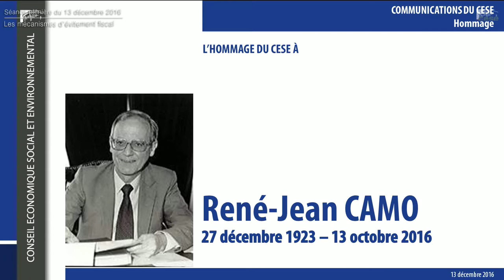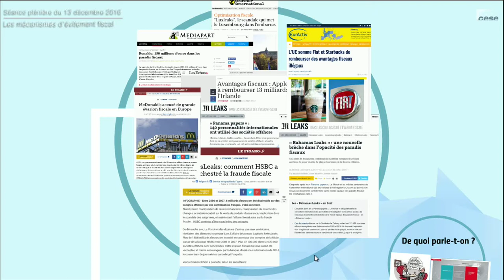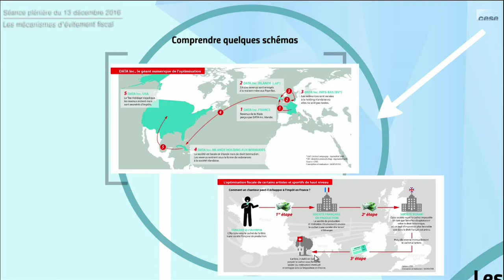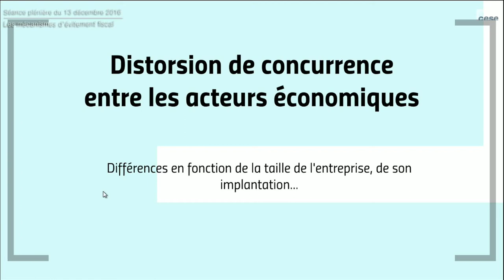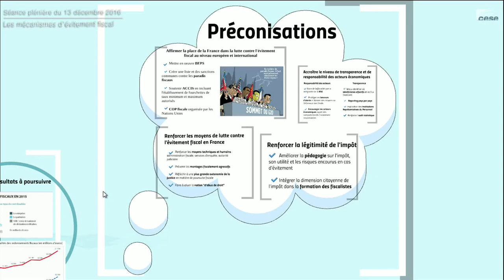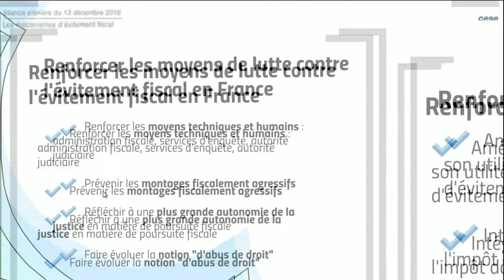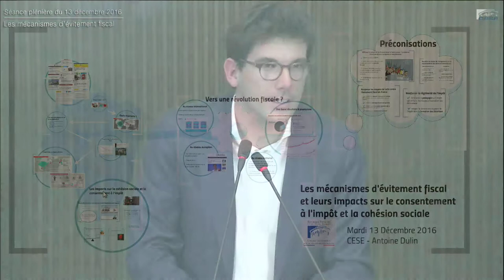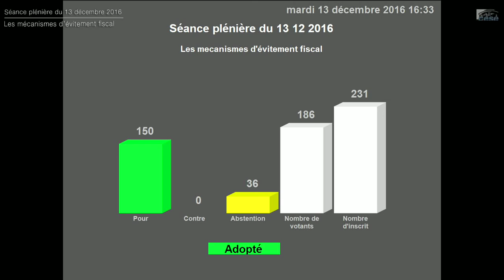Les mécanismes d’évitement fiscal - Séance du 13 décembre 2016 - cese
Les mécanismes d’évitement fiscal, leurs impacts sur le consentement à l’impôt et la cohésion sociale.

Projet d’avis rapporté par M. Antoine Dulin, au nom de la section de l’économie et des finances, présidée par Mme Hélène Fauvel.

Chaque année en France, la perte de recettes fiscales est estimée entre 60 et 80 milliards d’euros, une somme qui impacte à la fois le financement des services publics et la cohésion sociale, en alimentant un système à deux vitesses. Alors que la question de l'allègement de l’impôt est au cœur du débat politique français et que la médiatisation récente de certaines affaires en France et dans le monde (Lux Leaks, Panama Papers, Bahama Leaks etc.) a mis en lumière l’ampleur des mécanismes d’évitement fiscal, le Conseil économique, social et environnemental (CESE) s’est saisi du sujet pour en dresser un constat et s’interroger sur leurs causes et leurs conséquences.

Le projet d’avis présente des recommandations concrètes à l’intention des pouvoirs publics afin d’améliorer la régulation au niveau européen et international. Le CESE met l’accent sur le nécessaire développement de la transparence financière, l’amélioration des moyens d’action juridiques comme de l’administration fiscale ainsi que sur l’urgence d’agir pour soutenir l’action de la société civile et ainsi renforcer la légitimité de l’impôt.